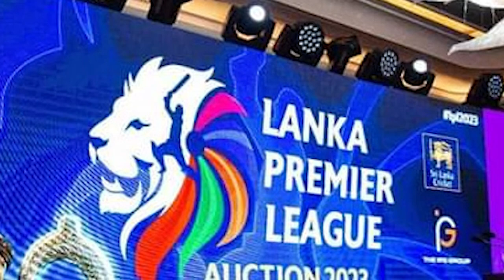LPL මොනවා කලත් ලෝක කුසලානයට ඇන්ජි එපාද..